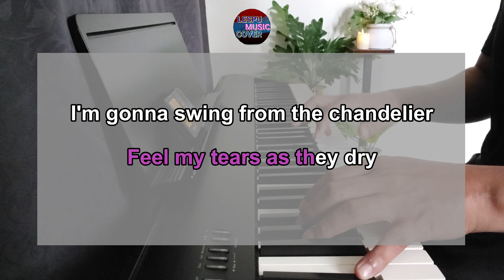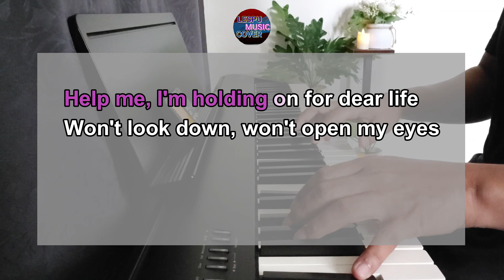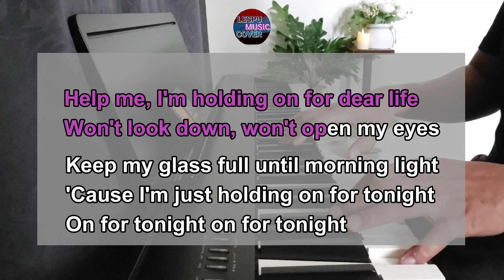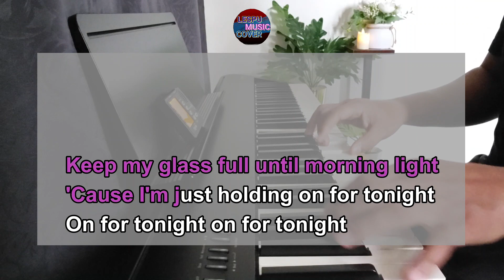Chandelier - Sia - KARAOKE PIANO